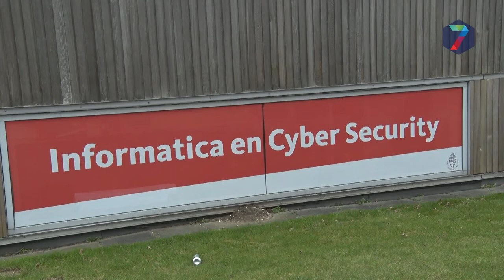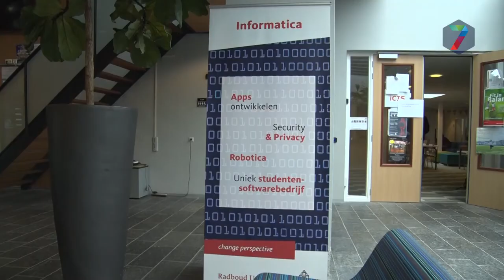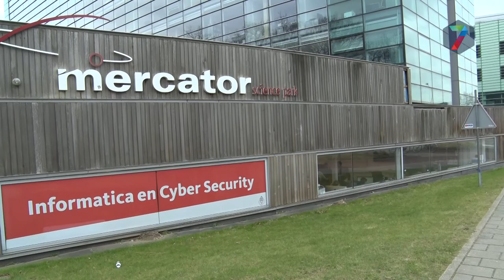Cyber Security Radboud Universiteit over rondgaande dreigmail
‘Ik wil niemand veroordelen en ik denk niet dat het verkeerd is om jezelf van tijd tot tijd te bevredigen’, begint de e-mail, ‘maar als je naasten hier getuige van zijn is dit natuurlijk een grote schande.’  Zo begint een dreigmail die veel Nederlanders en ook Nijmegenaren hebben ontvangen.